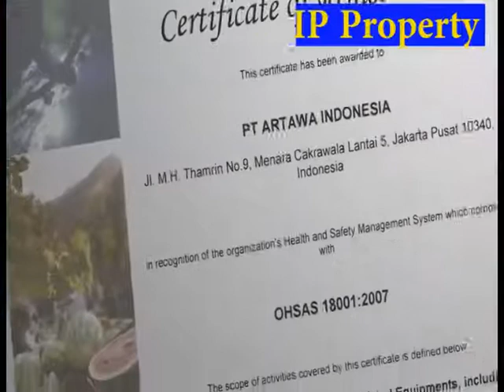Company Profile Artawa 2013 Bagian 3 (3/3)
Bagian terakhir dari 3 bagian company profile PT Artawa Indonesia. Check this out.